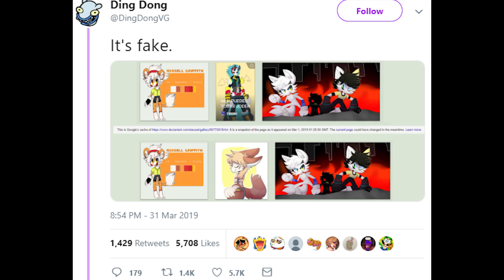Free to Play Weekly - Fortnite Accused Of Art Stealing Scheme...But Not Really Ep 366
Apex Legends fixes its data loss issue and Fortnite..yeah there was a lot. All that and more, I’m Ethos and this is free to play weekly!

Time Stamps:
Apex Legends  - 0:15
Breach - 1:02
Fortnite Update – 1:47
Fortnite VS King Harry – 2:25
Fortnite Stealing Art? - 3:19
Question of the Week – 4:45